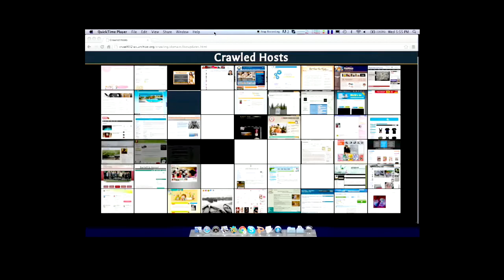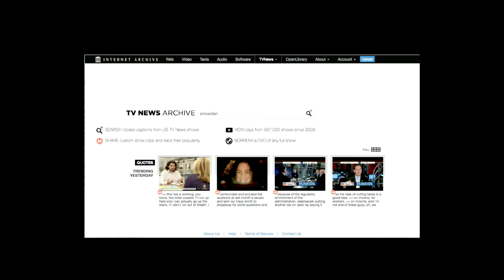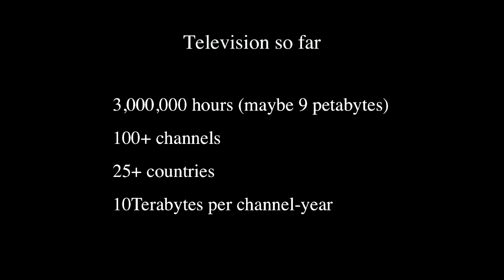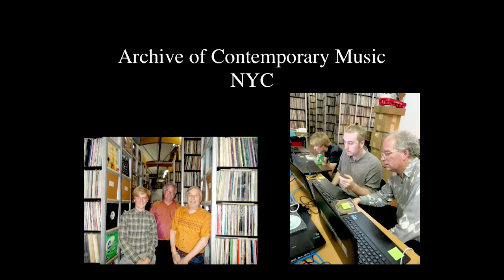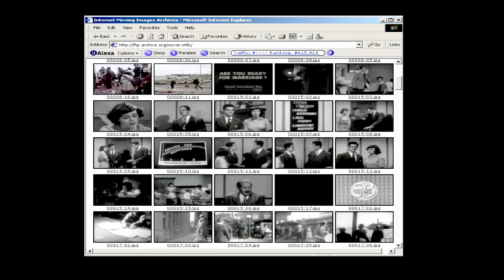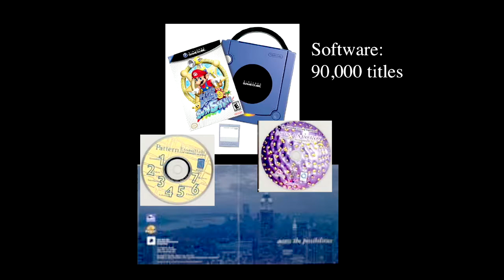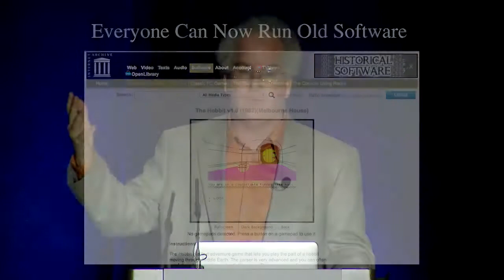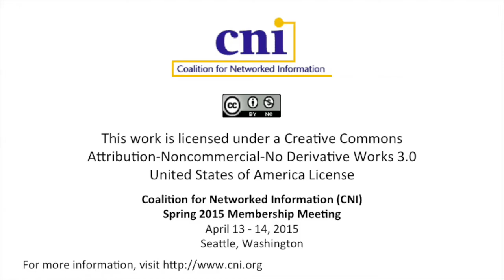Providing Universal Access to Modern Materials – and Living to Tell the Tale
Brewster Kahle
Digital Librarian and Founder
Internet Archive

The Internet Archive started by archiving the Web, but now works with hundreds of librarians and partners to create digital collections both centralized and distributed. The challenges of presenting modern materials yield different solutions for each media type. Kahle shares his vision of how cooperation, shared technology and risk can result in many winners in the digital library world.